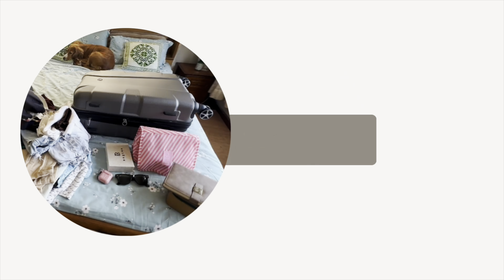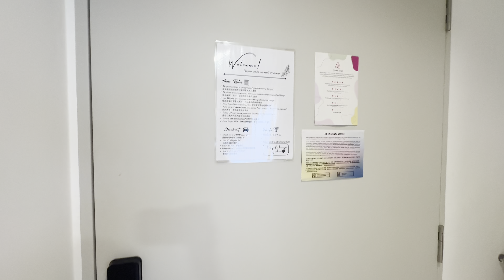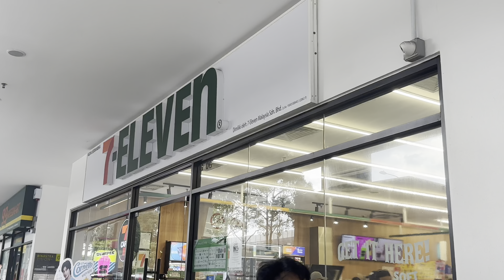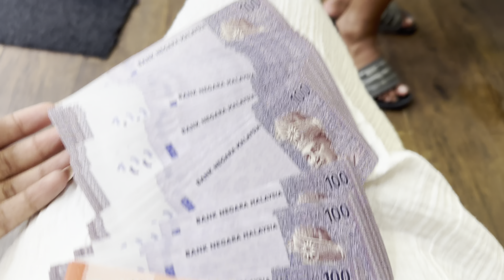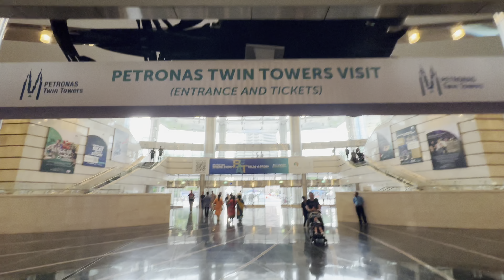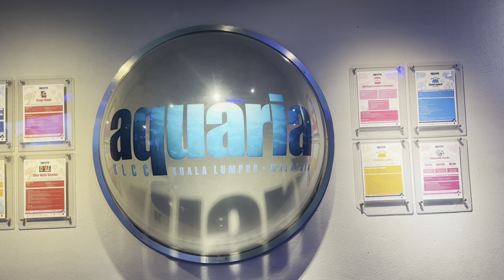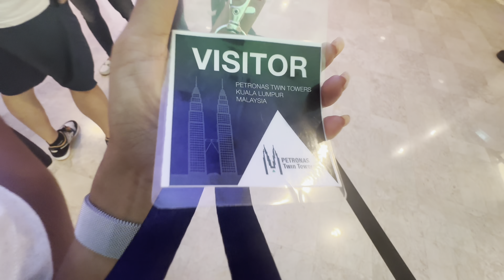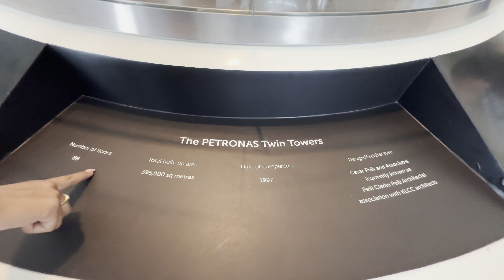3 days in Malaysia 🇲🇾 vlog~Tibetan vlogger